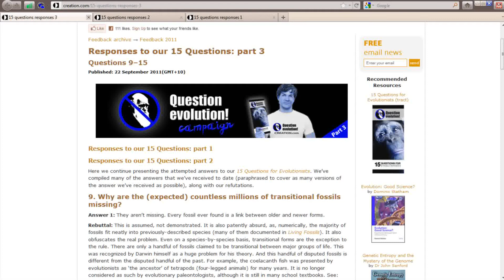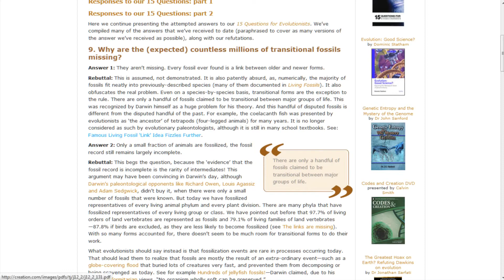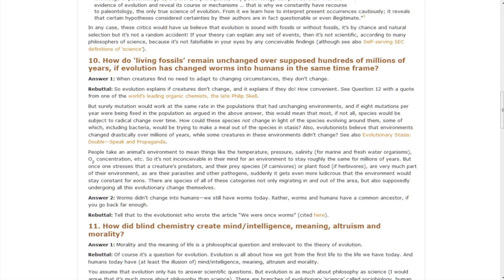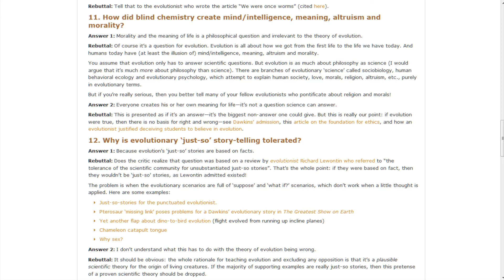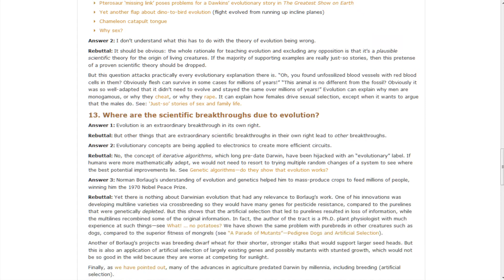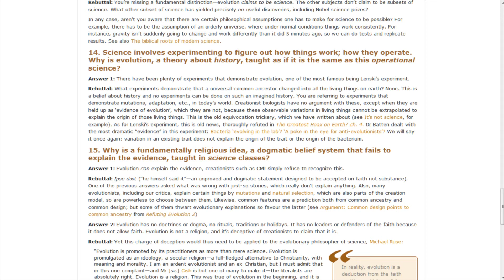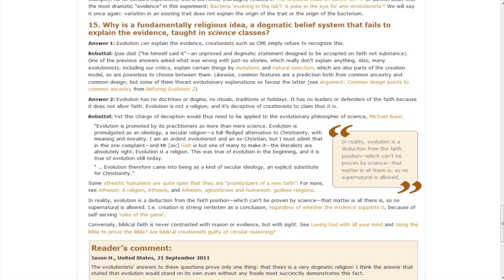Evolutionists are "weak sauce" part 3 of 3